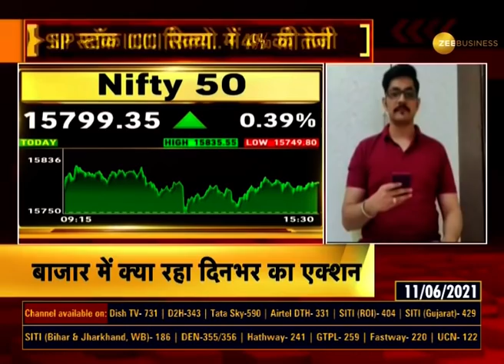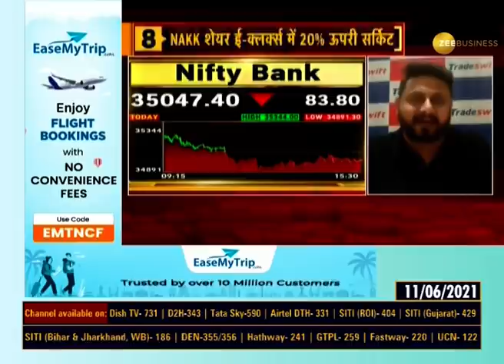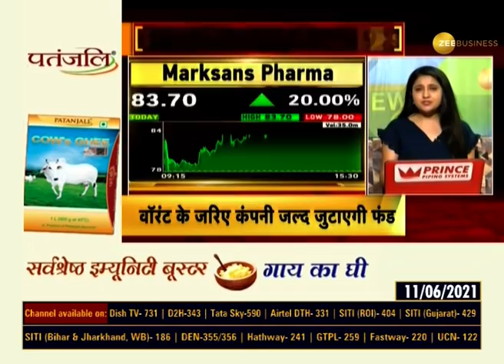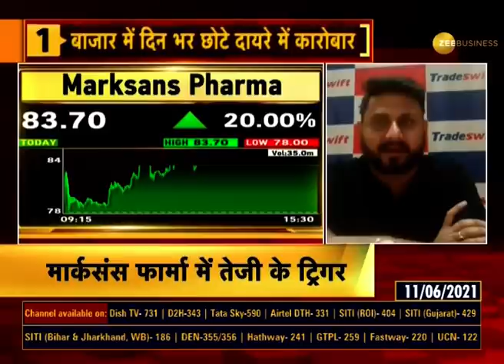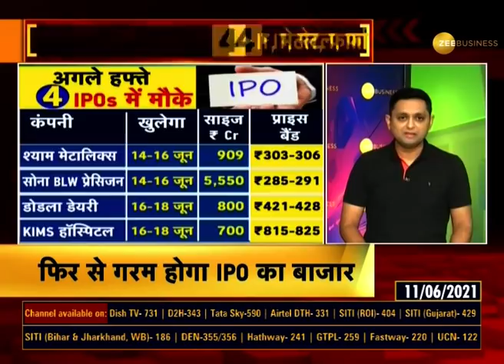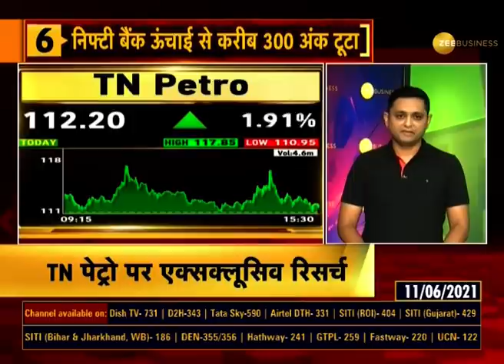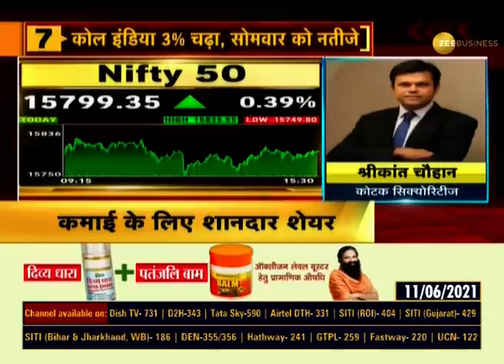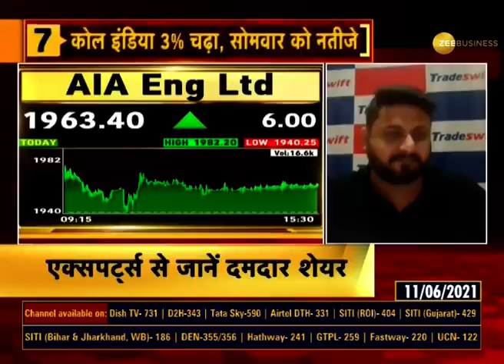Bazaar Agle Hafte: जाने Market का पूरा Action और बनाएं Next Week के लिए Strategy | Zee Business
In this episode of Bazaar Agle Hafte, know the action in the market today and what should be your strategy for next week.